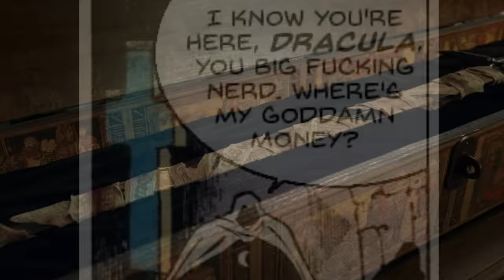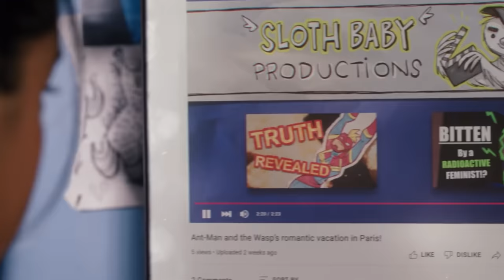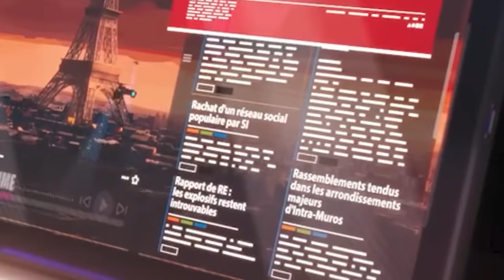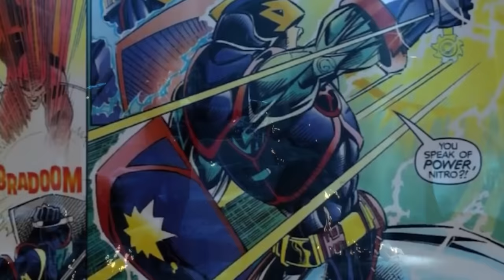Marvel’s Blade Trailer 2025 Breakdown - Black Knight History and Marvel Easter Eggs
Marvel’s Blade Trailer 2025. Kit Harington Black Knight History, Ebony Blade. Eternals Blade Cameo Scene, Moon Knight, Ghost Rider, Deadpool 3, Wesley Snipes Blade & Avengers 6 Teaser Secret Wars

Covering Marvel Blade Trailer. Easter Eggs and Connections to other Marvel Characters. Marvel Blade Movie Explained. Mahershala Ali Eternals Blade Cameo Scene, Black Knight History, Ebony Blade and Connections. Wesley Snipes Blade Return.

Deadpool 3 Teaser. Ryan Reynolds Deadpool and Wolverine Jokes and References. Wolverine vs Sabretooth, Original X-Men Characters, Tyler Mane Sabretooth, Toad, Fantastic Four Scene Explained. Moon Knight, Captain America Red Skull Easter Eggs.

Wolverine X-23 Returns Explained. Marvel Movies 2024 Changes. Deadpool 3 Story Changes. How Deadpool 3 sets up Avengers 6 Secret Wars with Battleworld and Loki Season 2 Ending with God Loki Crossover Easter Eggs. Why Marvel is rebooting the MCU, all the marvel movies and disney plus marvel tv shows with Avengers 6 Secret Wars. And what's going to change with all the Avengers, New Iron Man, X-Men Mutants like Wolverine, Deadpool, Fantastic Four, Ghost Rider, Spider-Man and other characters marvel previous had not been able to use the way they wanted in previous movies.

More new footage and easter eggs. Hugh Jackman Wolverine Returns, MCU Wolverine Explained. How they're bringing Ryan Reynolds Deadpool and Wolverine into the MCU. Avengers 6 Secret Wars Teaser and the future of Wolverine and X-Men in the MCU

Marvel Trailers coming Avengers 5 Kang Dynasty Trailer, Avengers 6 Secret Wars Trailer, Thunderbolts Trailer, Captain America 4, The Marvels Trailer, Deadpool 3 Wolverine Trailer and more Fantastic Four Teaser videos!

I'll do more Deadpool 3 and Blade videos soon!